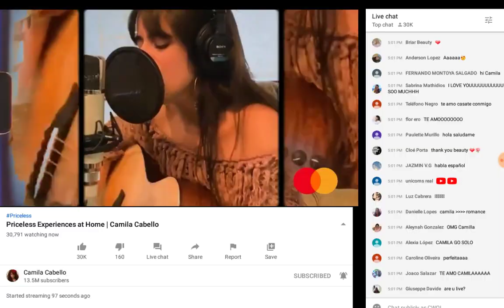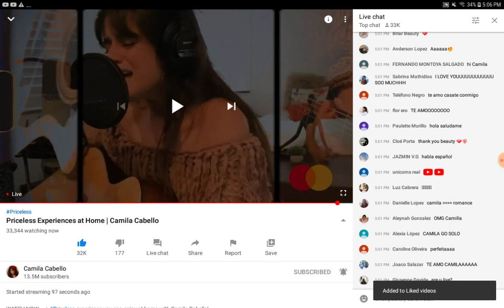Priceless Experiences At Home | Camila Cabello (Reaction)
Yolo

Sorry had to skip because of copyright

Like and sub is u like camila

Love y'all